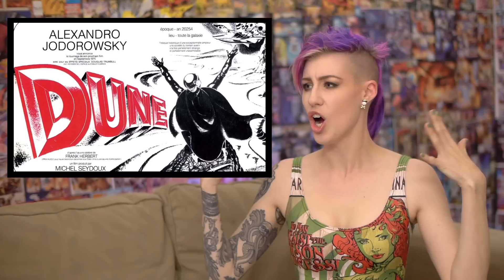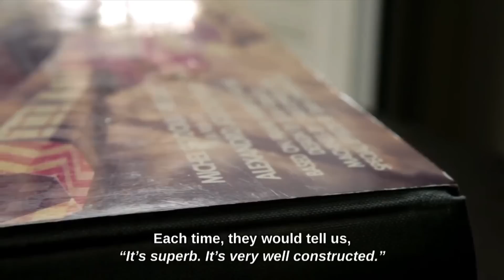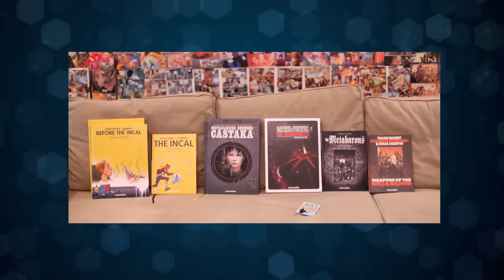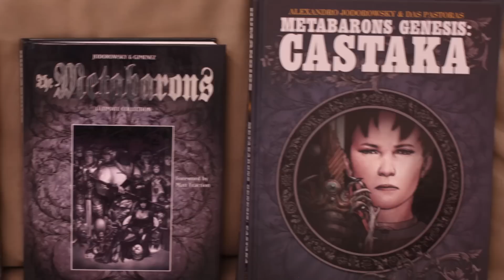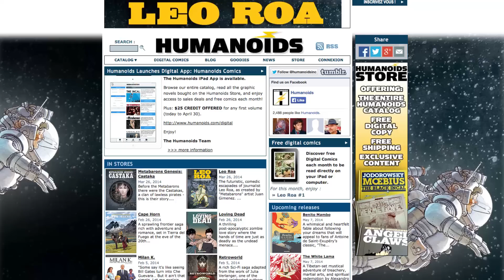Ep71: Jodorowsky's Dune Review + The Jodoverse Comics: The Incal, Metaberons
A review of the new documentary "Jodorowsky's Dune" plus an overview of Alejandro Jodorowsky's Comic Book universe including The Incal, Metabarons, and Technopriests.

Edited by Steven Yee
Transitions by Gerome Delfino
Intro and Transition by Dominic Maschler
Art for Transition by Supa Rider

Music Credits
Dat Beat Stringer Bells by Dat Beat Music
Rationalization by Mitero via Audiomicro.com
Vintage_Funky_Chic_Detroit_Lounge.wav via Videoblocks.com
Commando Main Theme by James Horner
Spring Fling via Videoblocks.com
Zenlikeaction204 via Videlblocks.com
daisy daze via Videoblocks.com
Town Beat by Julio Lkadniew via Audiomicro.com